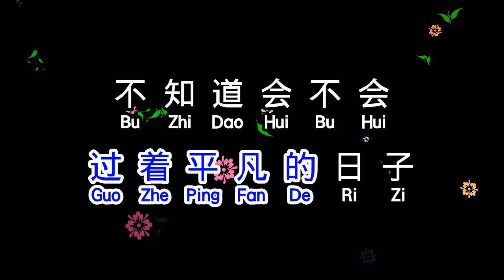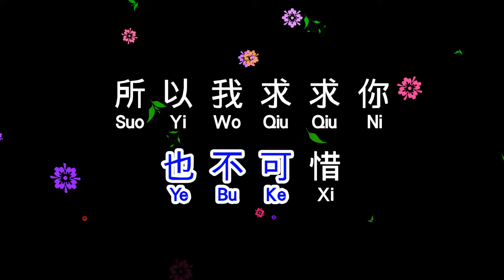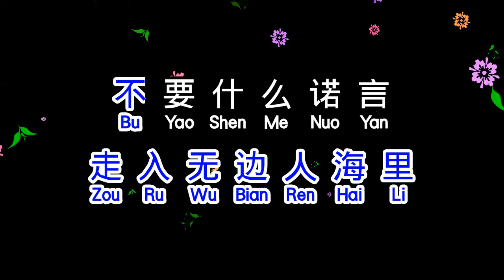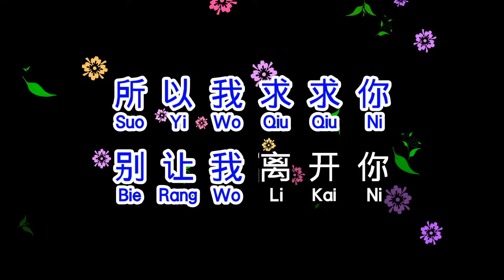小阿枫 《 我只在乎你 》 wo zhi zai hu ni